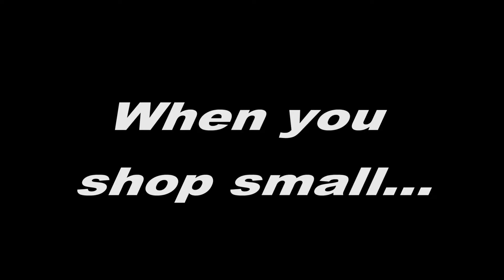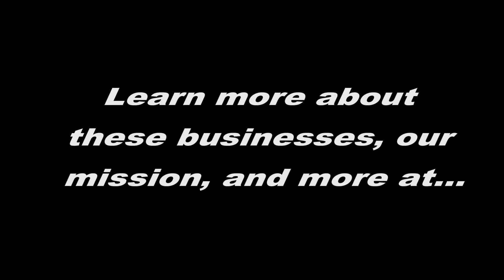My Coastal NJ Small Business Shop Small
A video highlighting some of the wonderful shops locally owned and green in coastal NJ. Visit CoastalNJSmallBusiness.com for more information.

Featuring original song "Main Street."